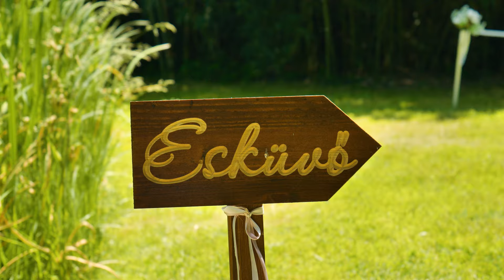Barbi+Zolcsi - 2023 Wedding Trailer - Fekete Farm Nyiradony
Kovacs Media Studio +36/70/6768317